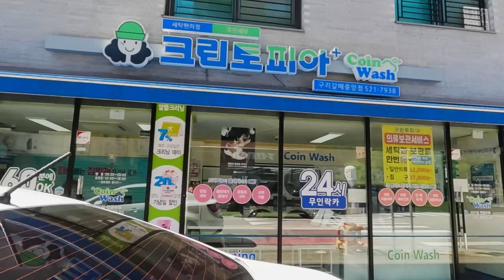A DAY IN MY LIFE | FILIPINO STYLE DINNER FOR MY KOREAN FAMILY | IJUN HAD AN ACCIDENT